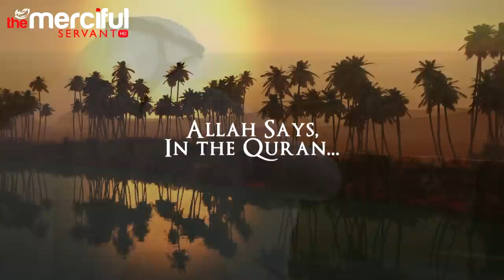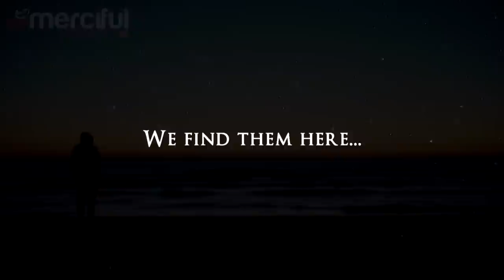The Dominance Of Falsehood - Sheikh Zahir Mahmood